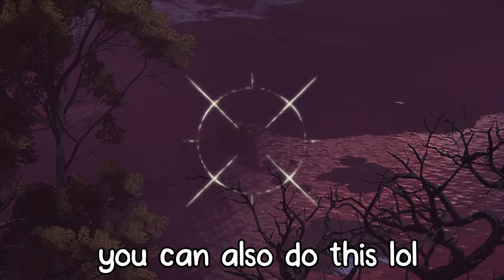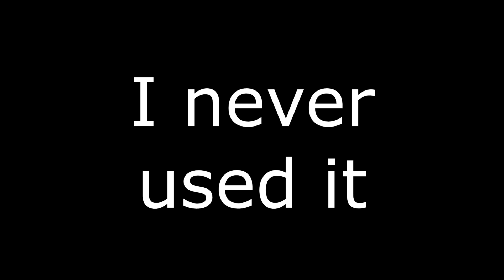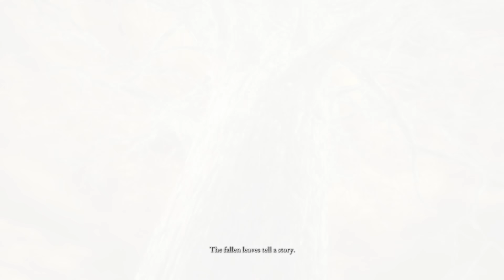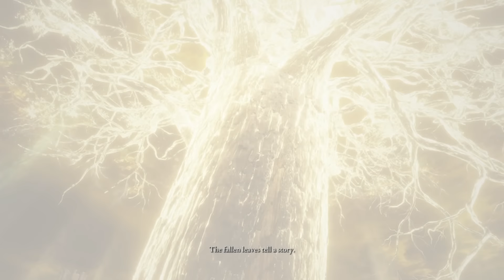I played Elden Ring for 100 Days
I tried to make this easy to swallow for my non-Elden Ring playing viewers! I enjoyed making this video so much so make sure to like it or I'll call your mom

Timestamps:
Intro ~ 0:00
Original Playthrough (Gigachad) ~ 0:57
Radahn ~ 1:26:18
Maliketh ~ 1:32:13
Malenia ~ 1:37:04
Godskin Apostle ~ 1:42:12
Letmesoloher ~ 1:50:19